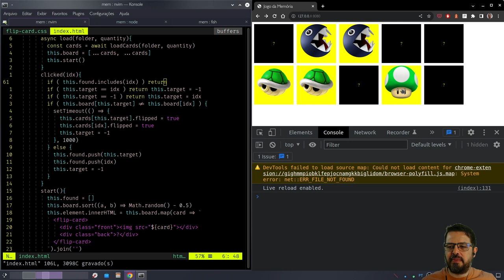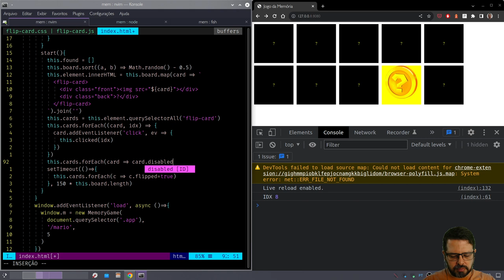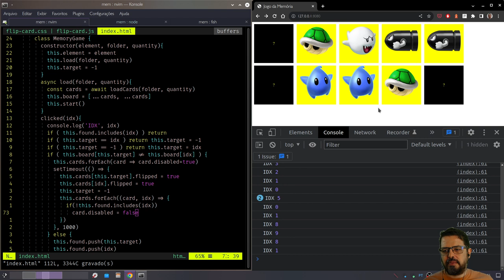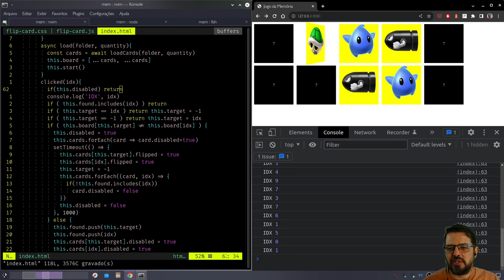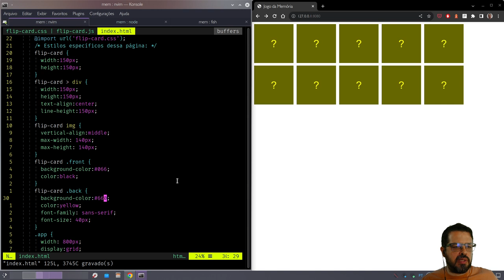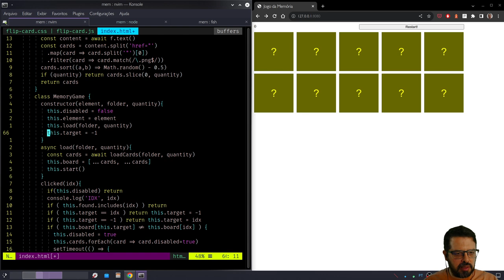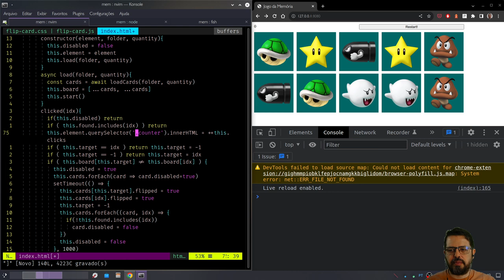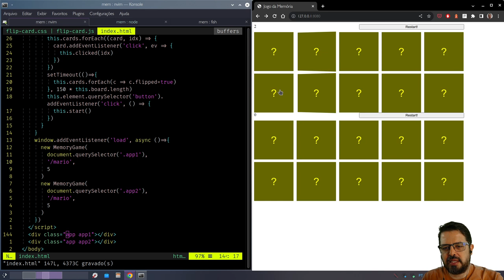Jogo da Memória 5 - Caça aos Bugs e Componentização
Terminamos nosso jogo!